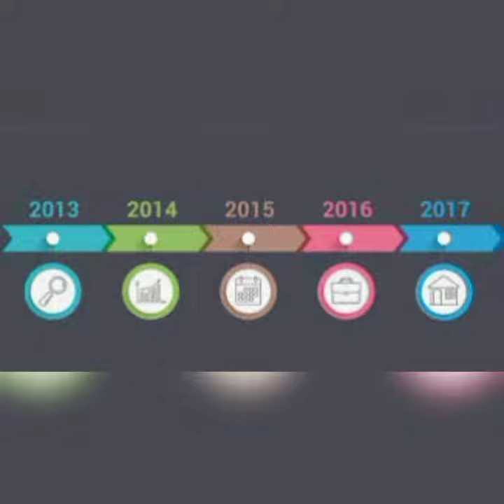Un sueño epico?